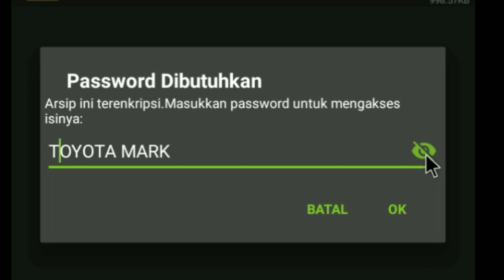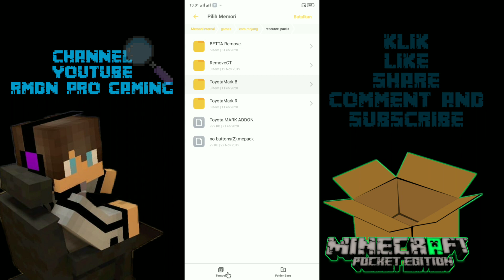Minecraft Pocket Edition || Add-On TOYOTA MARK II Mcpe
Halo guys . Hari ini aku upload Addon Car TOYOTA MARK II  Mcpe. Ini menarik untuk kalian player MCPE sejati. Ini untuk kalian. buruan klik Link download  yang sudah disediakan dibawah sini. Tinggal di klik. Tapi jangan lupa support Channel ini dengan cara KLIK.

               ✅ LIKE, jika menyukainya
               ✅ SHARE, videonya ke yang lain
               ✅ Comment VideoNya

Medsos Me

PASSWORD di dalam Video. Tonton sampai Habis ya

                                     Bye